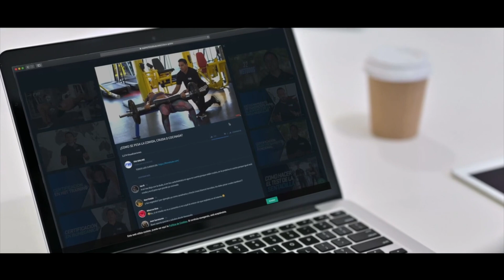Aumenta la TESTOSTERONA de forma NATURAL